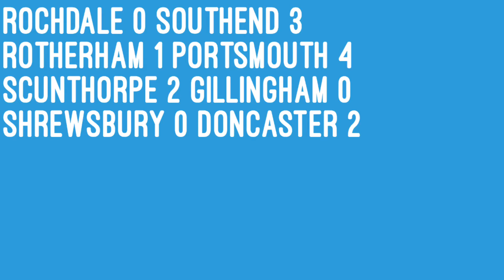My score predictions episode 10